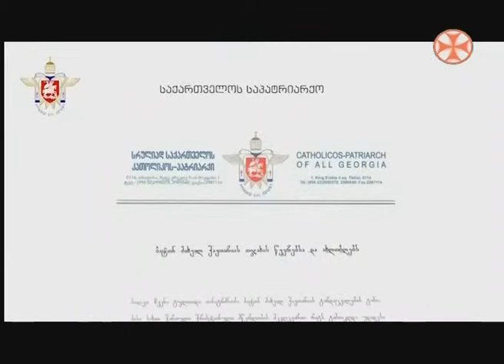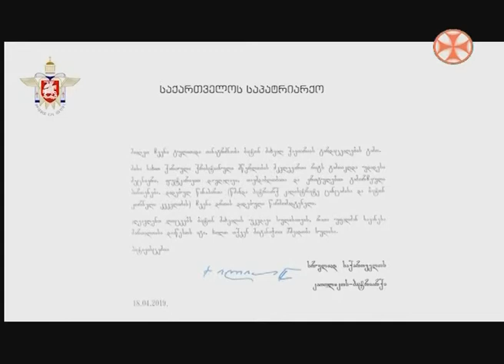საპატრიარქოს სამძიმარი მიხეილ ქავთარიას გარდაცვალებასთან დაკავშირებით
14 აპრილს გარდაიცვალა  კორნელი კეკელიძის სახელობის საქართველოს ხელნაწერთა ეროვნული ცენტრის უხუცესი  თანამშრომელი,  ცნობილი ფილოლოგი და დიდი მეცნიერი მიხეილ ქავთარია. იგი დაარსების დღიდან, კერძოდ, 1958 წლიდან გარდაცვალებამდე მუშაობდა ხელნაწერთა ეროვნულ ცენტრში (ყოფილი საქართველოს მეცნიერებათა აკადემიის კ. კეკელიძის სახელობის ხელნაწერთა ინსტიტუტი). წლების განმავლობაში იგი იყო საარქივო ფონდების განყოფილების ხელმძღვანელი, ხელნაწერთა ინსტიტუტის დირექტორის მოადგილე სამეცნიერო ნაწილში.